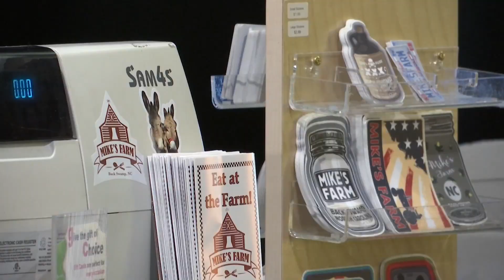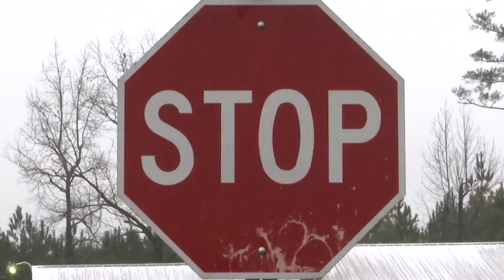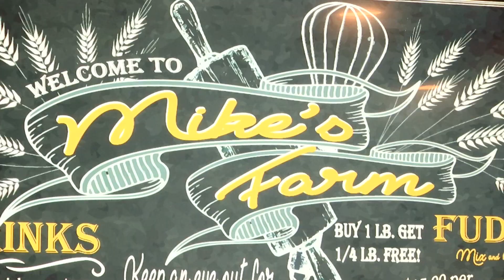new all way stop sign in onslow co.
local opinions on new all way stop sign